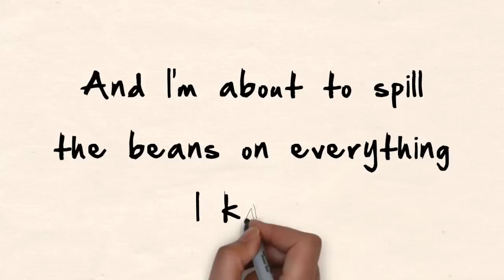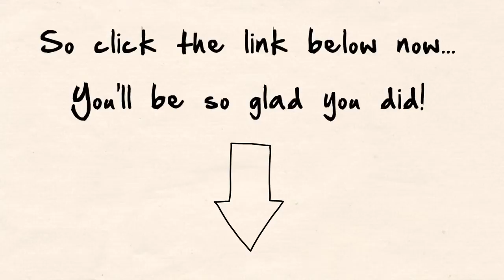The Credit Samurai Review | Watch About The Credit Samurai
visit:
Please see full: